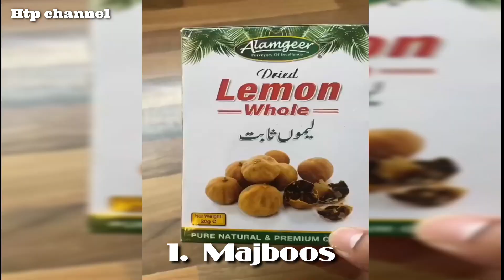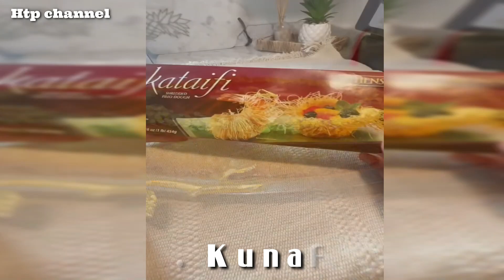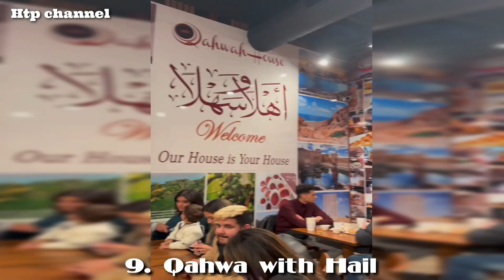What to eat in Qatar - 20 foods you need to try when you visit Qatar - Travel Video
What to eat in Qatar - 20 foods you need to try when you visit Qatar
Welcome to Qatar, a place that is known for exceptional liberality and neighborliness! What makes Qatar so exceptional is its consistent capacity to adjust the conservation and regard of its set of experiences and culture with advancement and development.

The pride of Qatar's kin should be visible in their practices, and one of the most prized customs is their food! Food ties these individuals together, and the assortment and imagination that goes into setting it up makes up the substance of this country.

Every single get-together, family social occasions, and even conferences include excessive and delightful food.

Allow us to walk you through the 20 most famous food varieties in Qatar!
1. Fashion Products, Sports Equipment:
2. The Best Fitness and Weight Loss Products From The Most Reputable Sites Like Amazon, BestBuy, Walmart...:
3. Best High-Tech Products such as Camera, Fly Cam, LapTop From the Most Prestigious Sites like Amazon, BestBuy, Walmart...:
4. Online services for hotel booking, flight booking, tour booking, car booking... Available